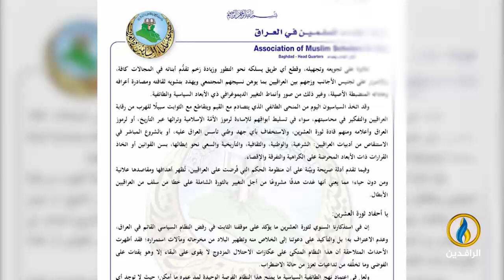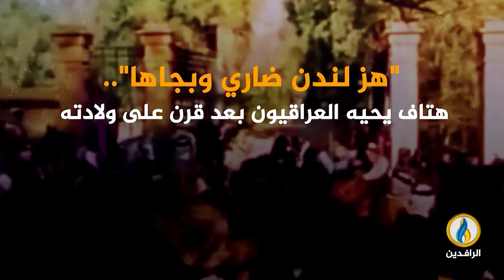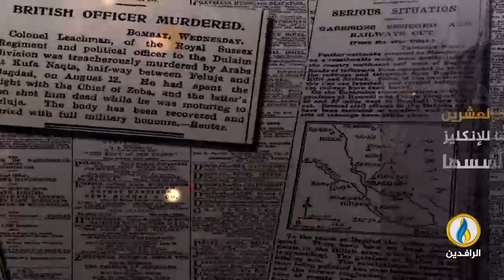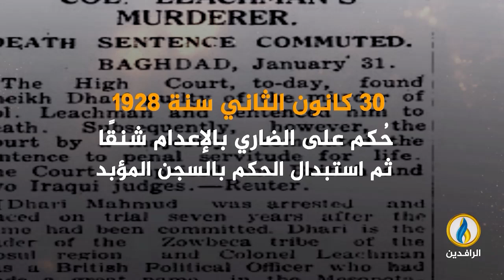واستهدافها من قبل الطائفيين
ضيوف الحلقة:

جاسم الشمري - كاتب وباحث سياسي
يحيى السنبل - عضو اللجنة العليا للميثاق الوطني العراقي
هلال الدليمي - أكاديمي وباحث سياسي

تقديم:
سمير أكرم